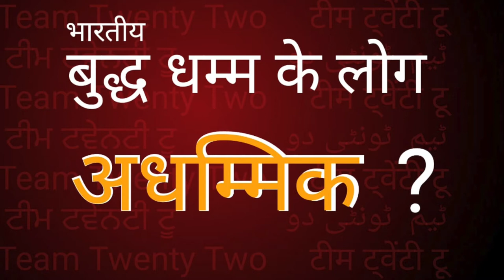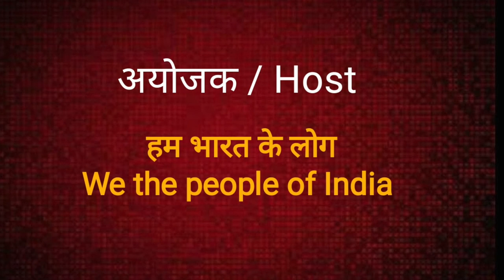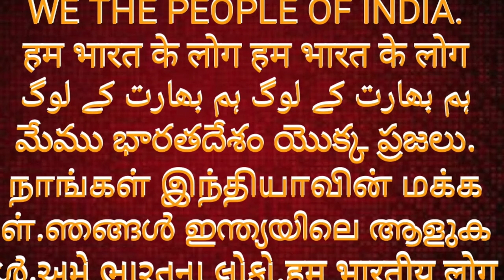क्या धम्म के लोग अधम्मिक ?//Sudhir Raj Singh/Team Twenty Two